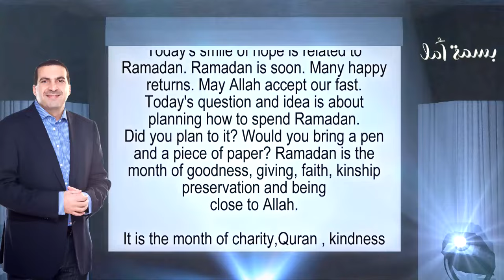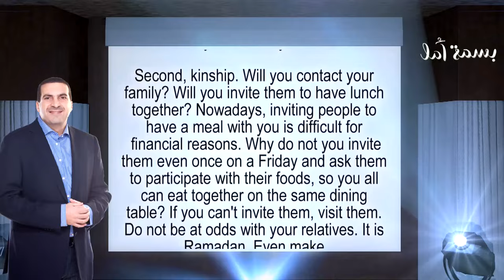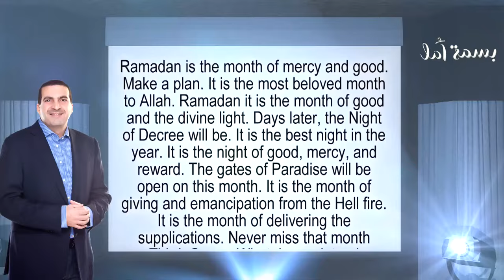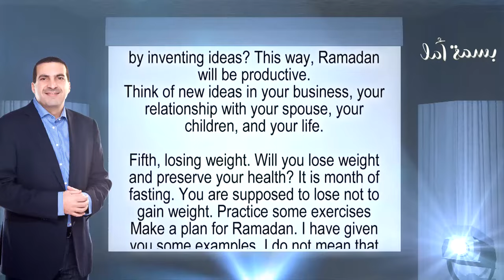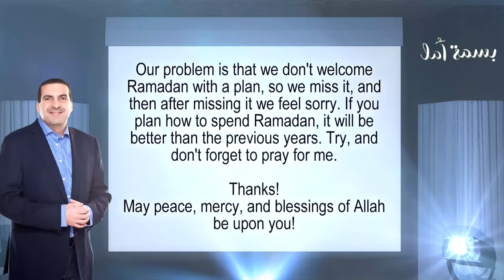السر وراء أن رمضان السنة دي يكون أجمل من أي سنة فاتت .. إزاي؟